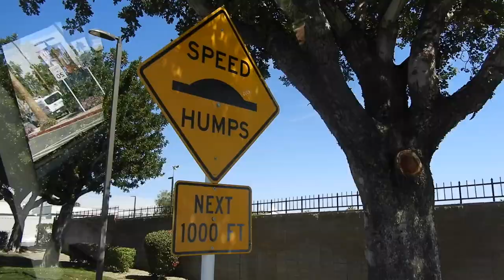PALM SPRINGS DAY 1 | California Vlogs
I decided not to go to school for a week and go to California.
So here's episode one
PALM SPRINGS!

Make sure to watch the Mexico and New York Vlogs!